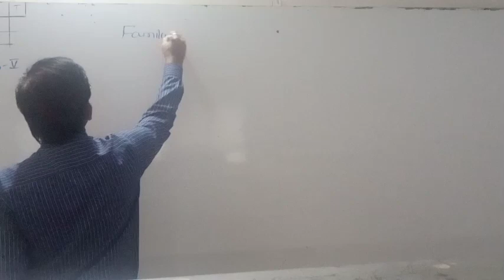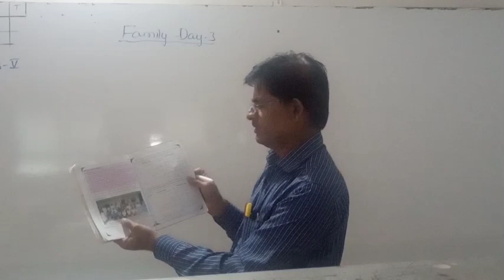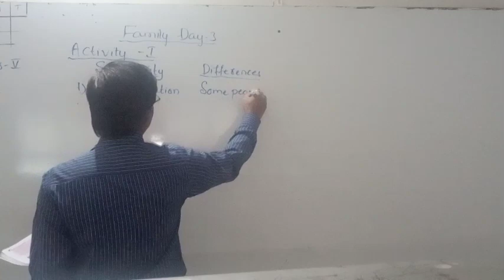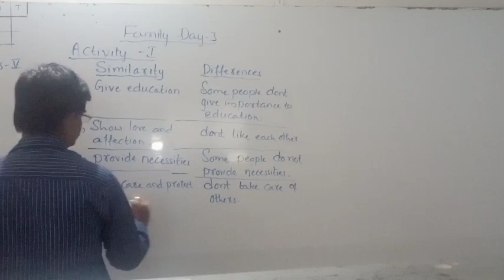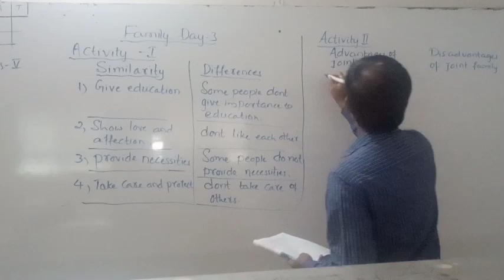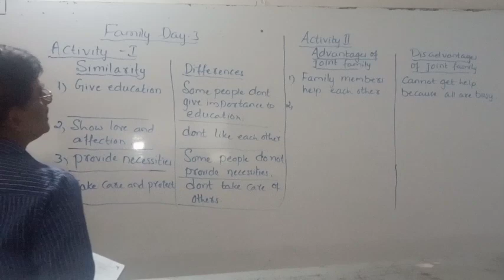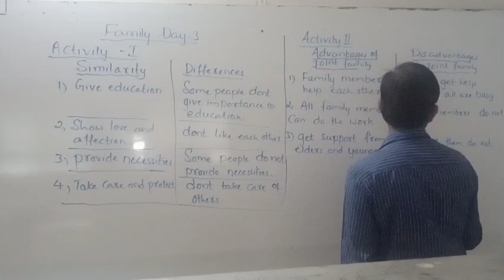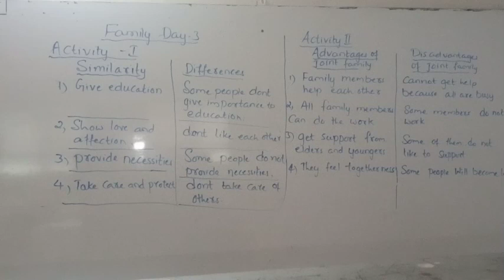STATE 5th EVS Chapter 02 Family Day 03 By Tankasalis Sir